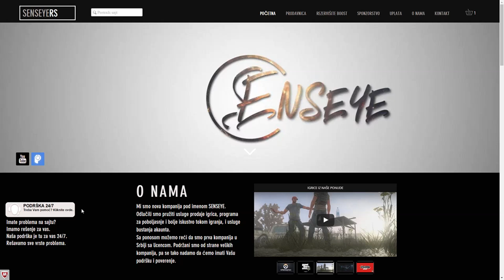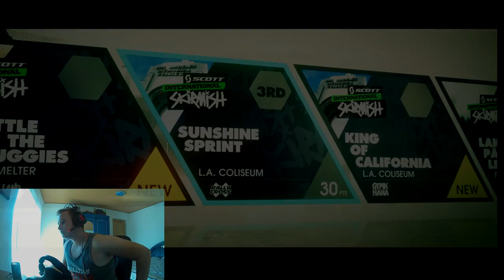BOLJI VOZAČ!? | DIRT 3 COMPLETE EDITION | FACECAM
PROČITAJ OPIS | READ DESCRIPTION!

My PC specs:
•RAM:8 GB ddr3
•GPU:GeForce GTX1050 2GB 128bit
•CPU:4 Core i5-2400i(3.1ghz)
•Storage:2x160GB HDD
•PSU:Crossair CX600